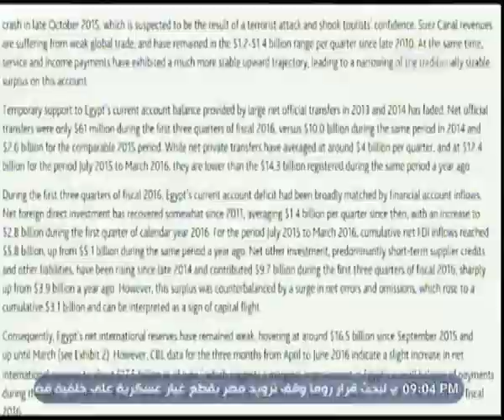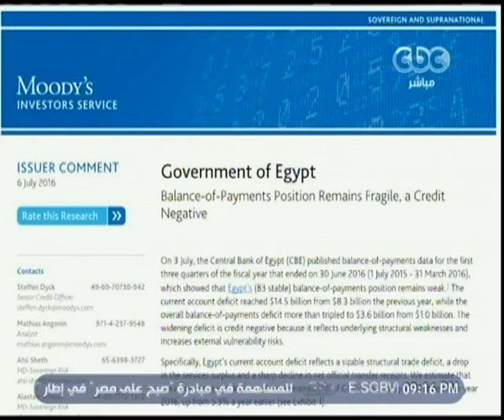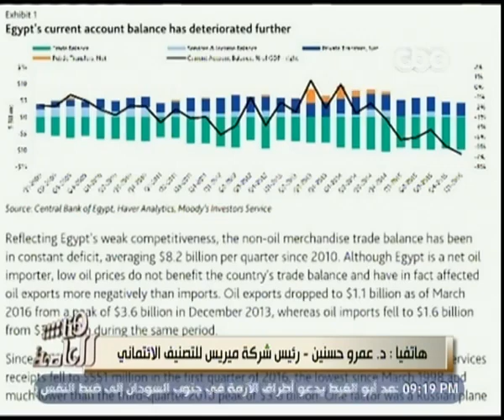هنا العاصمة |‫ حوار ‫حول اطلاق مشروع فريق الحلم المصرى النووى‬ | الحلقة الكاملة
حلقة هنا العاصمة - ‫ حوار ‫حول اطلاق مشروع فريق الحلم المصرى النووى‬

ضيوف الحلقة
‫السفيرة نبيلة مكرم وزيرة الدولة للهجرة وشئون المصريين فى الخارج‬
‫المهندسة مديحة المهيلمى قطب رئيس الجمعية الامريكية للمهندسيين الميكانيكيين‬
‫الدكتور مروان حسن استاذ ورئيس قسم الهندسة الميكانيكية بجامعة جولف الكندية‬ ‬
‫الدكتور عاطف مهنا استاذ مساعد بجامعة اونتاريو بكندا‬